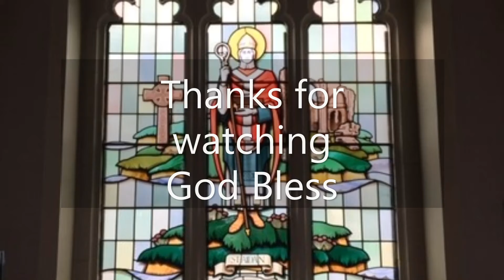Daily reflection and prayers with Rev Cath for Monday 21st December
St Aidan's Daily Reflection and prayers with Rev cath.